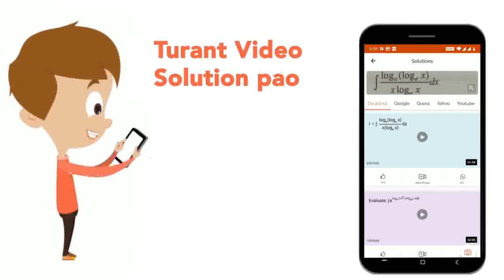Name the most important component of oral contraceptive pill. | CLASS 12 | REPRODUCTIVE HEALTH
Name the most important component of oral contraceptive pill.
Class: 12
Subject: BIOLOGY
Chapter: REPRODUCTIVE HEALTH
Board:IIT JEE

👉 Have Any Query? Ask Us.